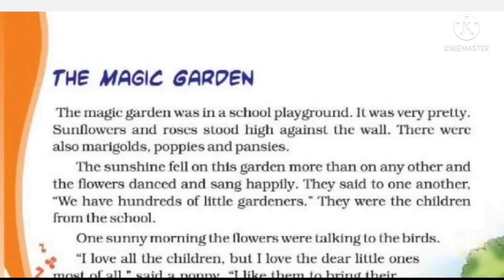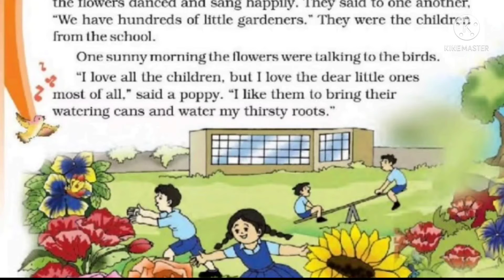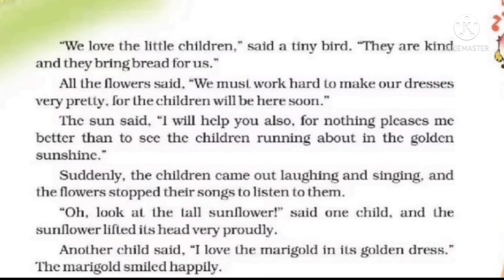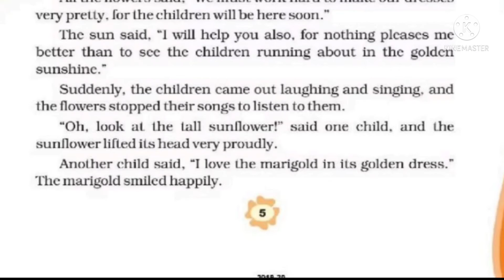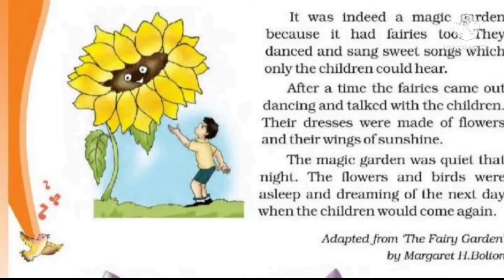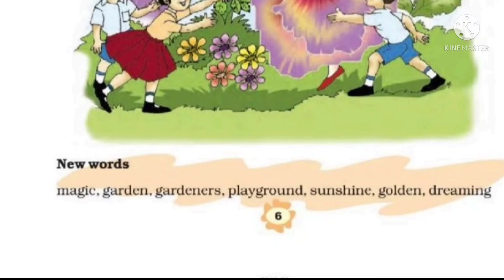हिंदी Explanation Ch-1, Magic Garden, grade 3rd, English, Marigold, Ncert syllabus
Hello friends

Ncert - grade 3rd
Ch - 1 Magic Garden
Subject- English
Language- English/Hindi
Book- Marigold